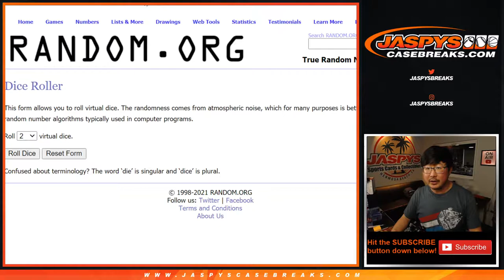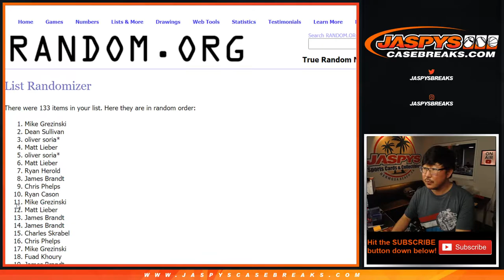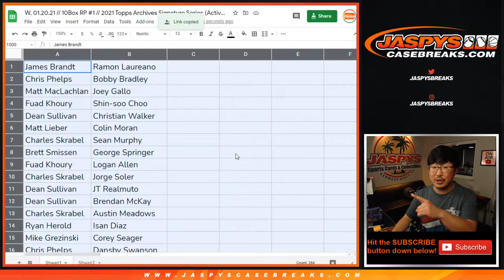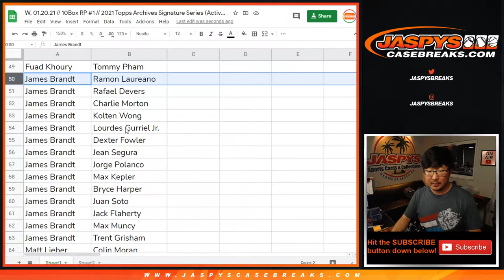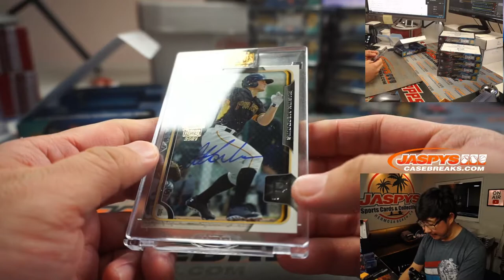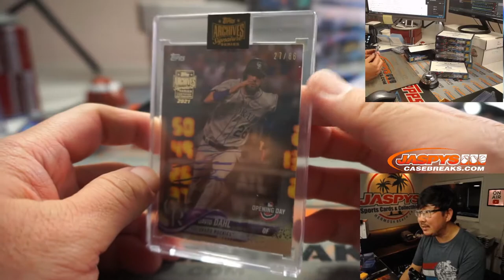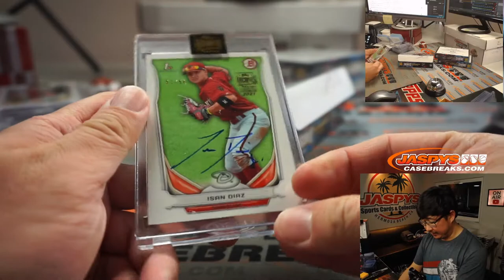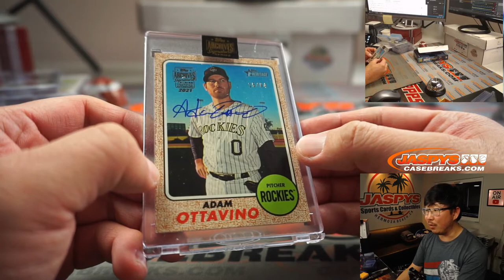W, 01.20.21 // 10Box RP #1 // 2021 Topps Archives Signature Series (Active)